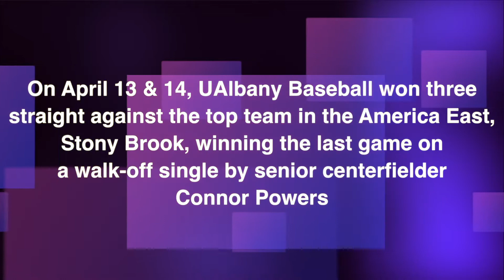UAlbany Baseball's Connor Powers Recalls His Walk-Off Single Against Stony Brook